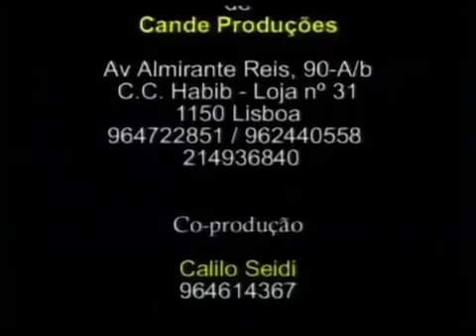Demba Tchilal Movies GUINE BISAU, WANNDIYAA VOL1 PART 3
Avec AFRO FULADU TV découvrez une belle génération d'artistes du fouladou dont le talent et la renommée transcende les frontières. Constituant une fierté réelle pour les koldois, ils ont fini d'exprimer leur savoir faire à la face du monde du fait qu’il s’inspire du répertoire local et d'une observation rigoureuse de notre vécu quotidien. Un Koldois de source, quel que soit son lieu de résidence, est frappé par la nostalgie du FOULADOU.
productions
 fouladou
 culture
 e thiossane
music
 theatre
 emmetion
politique
ASSOCIUZIONE
FULBE FOULADOU
FULADU TV
CULTURE FOULADOU
THIOSSANE FOULADOU
ASSOCIUZIONE FJP